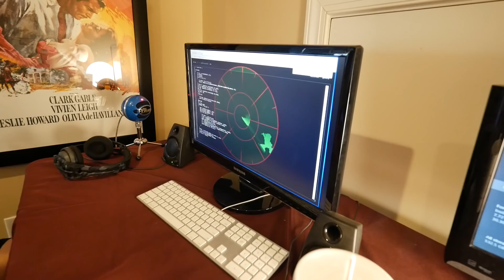Nerf War: The Box Fort Battle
The N.I.A is being invaded by two bogies, who want to capture the Box Fort Nerf Outpost #259.  A Nerf Battle begins, using a Nerf Arsenal to defeat the bogies.  This is the Ultimate Box Fort Nerf War!